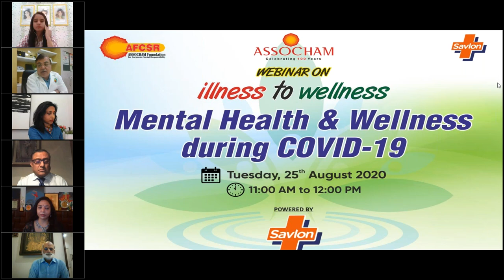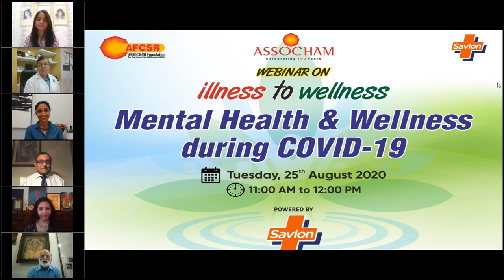Illness to Wellness - Mental Health & Wellness during COVID-19: Webinar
Added to the fear of contracting the virus in a pandemic such as COVID-19 are the significant changes to our daily lives as our movements are restricted in support of efforts to contain and slow down the spread of the virus. Faced with new realities of working from home, temporary unemployment, home-schooling of children, and lack of physical contact with other family members, friends and colleagues, it is important that we look after our mental, as well as our physical, health.

ASSOCHAM organised a webinar to discuss the responsive mechanism for the same.